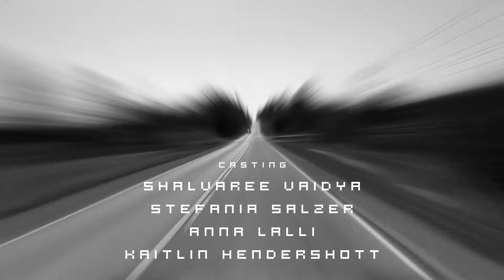"Fighting The Gravity" Final Project HD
Motion Graphics Final Project 2012.